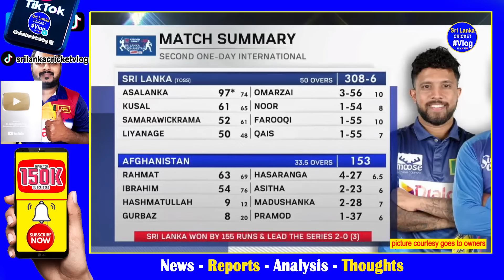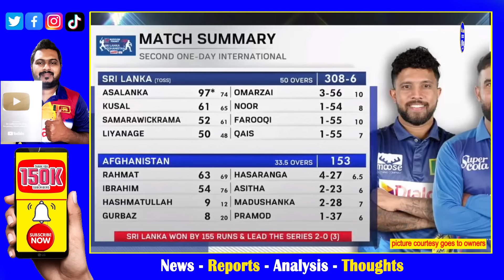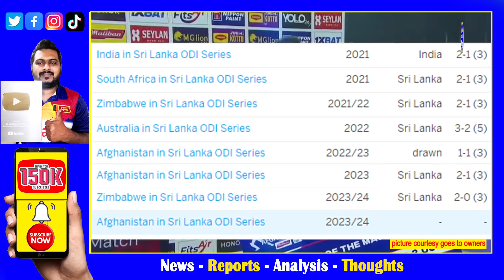Back to Back 6th ODI Series Win in Home Sri Lanka| Sri Lanka vs Afghanistan 2nd ODI Highlights Repo